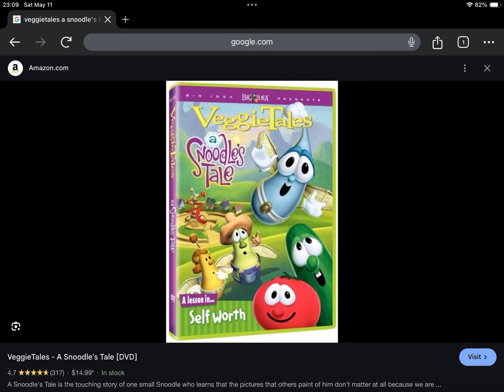Happy 20th Anniversary to VeggieTales A Snoodle’s Tale (2004)!